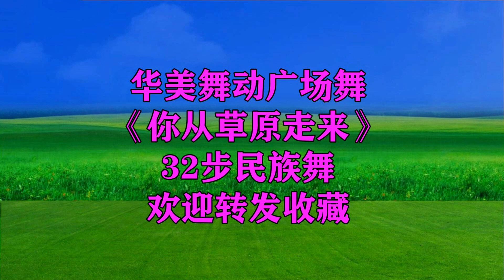Múa dân gian đẹp "Em Về Từ Đồng Cỏ" giảm cân giảm mỡ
【華美舞動廣場舞】
Xin chào, đây là Huamei Square Dancing
Tại đây bạn có thể học cách khiêu vũ.
vui lòng đăng ký và nhấn chuông ở góc trên bên phải để xem thêm video khiêu vũ tài khoản Facebook của tôi
Hãy ủng hộ kênh bằng cách trở thành thành viên của kênh nhé Video này hoàn toàn tuân thủ Nguyên tắc cộng đồng của YouTube và không có vi phạm nào.